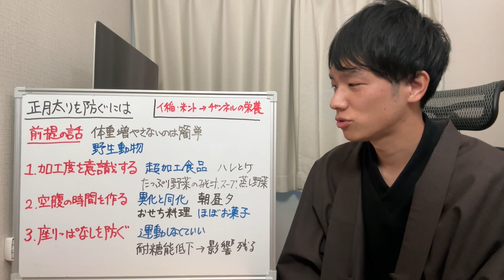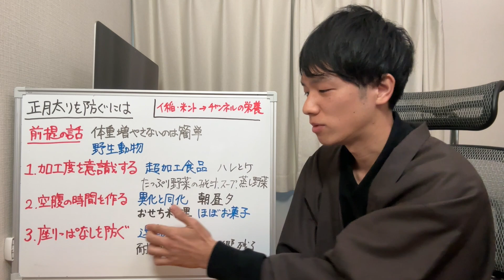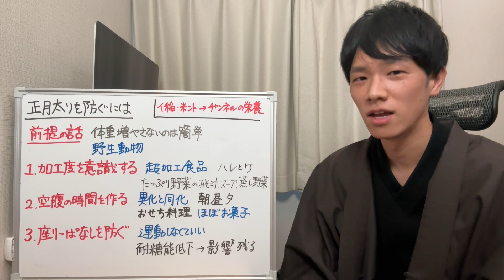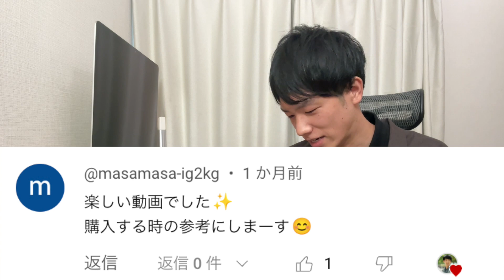正月太りは防げない？それでも年末年始に脂肪を増やしたくない人へ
クリスマスに忘年会、年越し・お正月と、年末年始は一年でもっとも食事や生活習慣が乱れる時期です。
カロリーオーバー＆運動不足で体重が増えてしまった！なんてことにも。
今回はこの時期になるべく体重を増やさないためのポイントについて解説しました。

10秒で終わる質問に回答すると…

🎁限定特典１🎁
興味に応じた動画付きの
LINE限定マガジン配信

さらに「カラダヨロコブ屋」で使える

（マガジン購読後に画面下に登場します）

🎁限定特典２🎁
安心・安全な
おすすめ調味料リスト
🎁限定特典３🎁
これだけは気をつけて
危険添加物リスト
🎁限定特典４🎁
はたらきと食べ物
ビタミン図鑑
🎁限定特典５🎁
ミネラル図鑑
🎁限定特典６🎁
すぐ試したくなる
ヘルシーダイエットレシピ
🎁限定特典７🎁
ファスティングサポート
🎁限定特典８🎁
登録者限定
電子書籍販売
🎁限定特典９🎁
LINE登録者限定
メッセージ情報配信
🎁限定特典１０🎁
・まるおの自己紹介

0:00　はじめに
1:13　前提のお話
5:05　１、加工度を意識する
8:05　２、空腹時間をつくる
11:35　３、座りっぱなしを防ぐ
14:20　お知らせ
14:37　コメント紹介